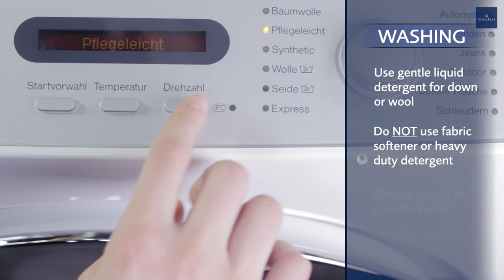Washing instructions: Wash and dry DOWN PILLOWS properly.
billerbeck washing instructions: How to wash and dry a down pillow
You should pay attention to this when washing and drying down pillows.

A large part of the moisture is transferred from the body to the pillow overnight.
You can shake and ventilate your down pillow regularly.

WASH
1. observe care labelling
2. check for damage (to avoid loose down in the washing machine)
3. observe the capacity of the washing machine
4. use liquid down detergent, wool detergent or billerbeck Blue Wash-Egg.
5. do not use fabric softeners or detergents (to preserve the natural properties of down)
6. set easy-care or fine wash programme
7. recommended temperature: 40°C, maximum 60°C (see care label)
8. If available: Use water plus function
9. Select the spin cycle at 800 rpm.
10. START

TEMPERATURE
Recommended:  40°C
Maximum: 60°C

SPIN SPEED
Recommended: 800 rpm

DRY
1. dry only in a tumble dryer
(Please not on the heating, on the clothesline or in the sun - this damages the down)
2. select automatic or time program with gentle preselection (not too much heat)
TIP: A damp towel in the drum prevents the automatic program from switching off too early.
3. START
4. take the down pillow out of the dryer after 30 min.
5. shake cushion carefully (to avoid heat build-up)
6. Repeat the drying process several times until the cushion is dry and fluffy again.
7. allow the cushion to evaporate for a few hours before covering.

GOOD LUCK!

ビラベック "how to wash"シリーズ (羽毛まくらの洗濯方法)

WASHING
1. 洗濯絵表示を確認してください。
2. 羽毛まくらに穴、破れがないか、汚れ具合を確認してください。
3. 洗濯機の容量を確認してください。
4. ドライ用の洗剤(中性洗剤)をご使用ください。
5. 柔軟剤、弱アルカリ性洗剤は使用しないでください。
6. 洗濯モードを弱(または手洗い)に設定してください。
7. スタート

洗濯のポイント
30℃までの水温をお勧めします。
洗剤を水によく溶かしたあと投入することで、均等に洗剤が浸透し、洗剤の力を最大限に引き出します。
DRYING
1. 乾燥機のご使用は十分ご注意ください。
乾燥機以外の暖房器具を使用しないでください。
直射日光を避けてください。
干す場合は平干し、または三角干しをしてください。
2. タイマー機能を使用し、低温で乾燥してください。
3. 30分後、乾燥機から取り出してください。
4. 振って空気を入れ膨らませてください。また羽毛が玉にならないようにしてください。
5. かさが出て湿気が取れるまで繰り返してください。
6. カバーを付ける前に、熱気、水分を十分に飛ばしてください。
わずかな湿気もカビの原因となります。

上記は日本国内での洗濯方法となります。
ヨーロッパなど海外では水の性質、洗濯機の機能が異なります。ふとん、まくら類の洗濯は十分ご注意ください。

Your billerbeck-Team